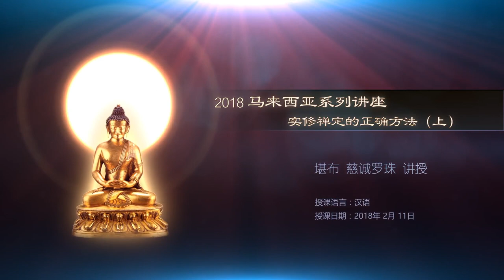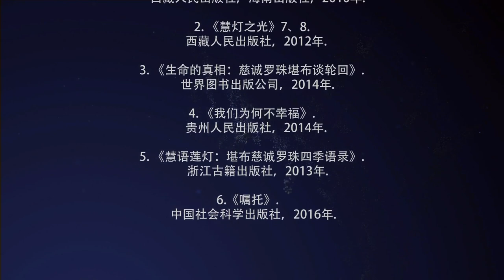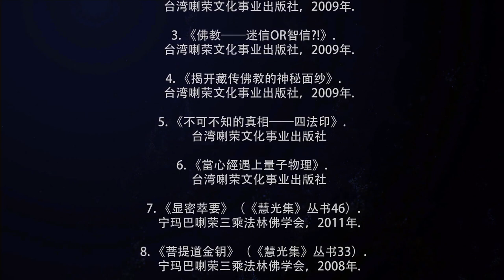2018马来西亚系列讲座 实修禅定的正确方法（上）